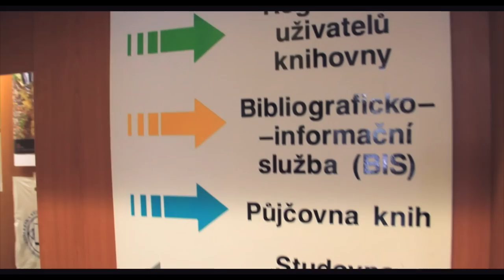Půjčování a vracení, SVKOS